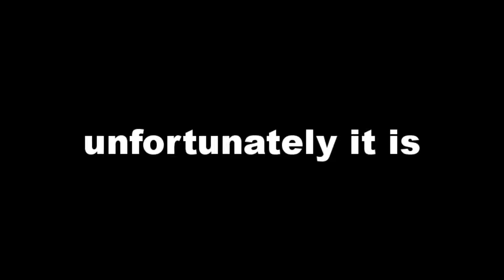The Actual BEST Pet in Pet Catchers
The Best Pet in Pet Catchers is this. no doubt